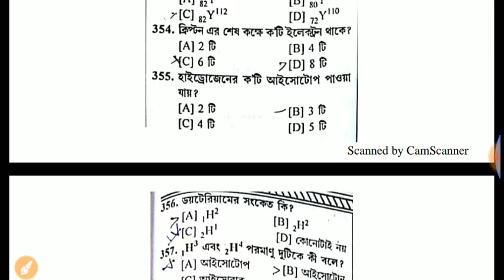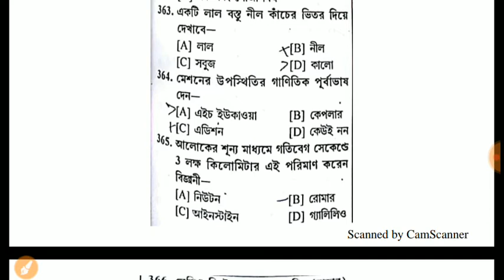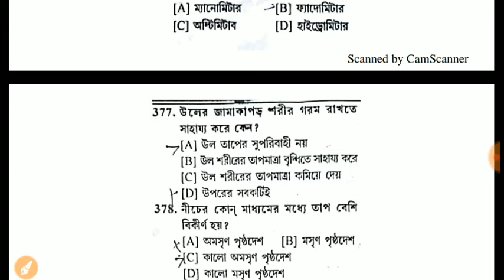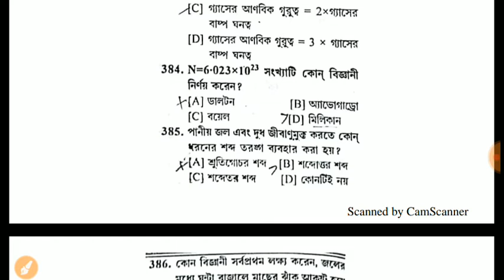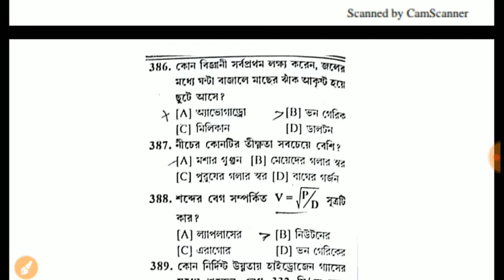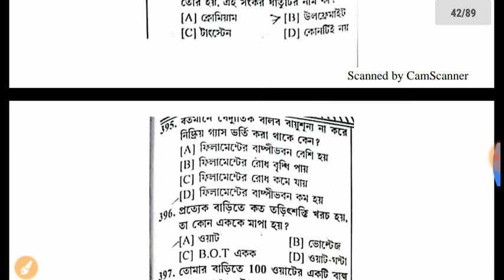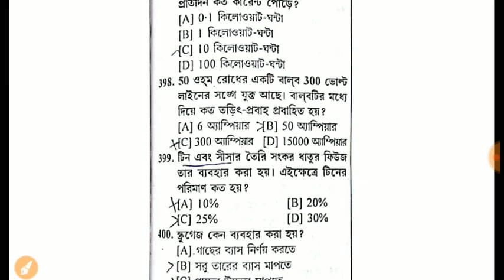Physics/Most important question পদার্থবিদ্যা/ For Rail NTpc /Icds/Ssc/wb Psc clerk Misc EXAM /part15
2)Gk
                                3) Current                     AFFAIRS.4.) Reasoning. 5) Important tricky Maths.
6) Bengala Grammar.